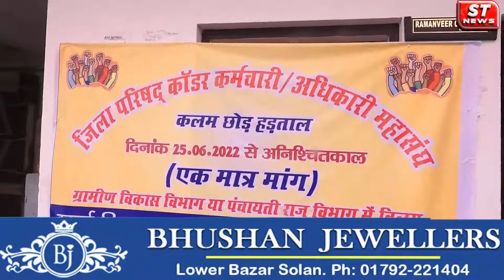जिला परिषद कैडर के कर्मचारियों के समक्ष रखी शर्त, पहले वापस लो हड़ताल,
जिला परिषद कैडर के कर्मचारियों के समक्ष रखी शर्त, पहले वापस लो हड़ताल, फिर सरकार करेगी मांग पर विचार, भाजपा जिलाध्यक्ष ने कर्मचारियों को दिया मंत्री का पैगाम, मंगलवार को शिमला में वार्ता होने की कही बात।